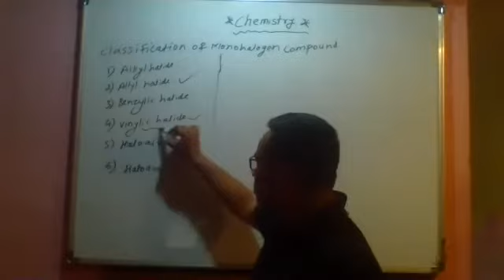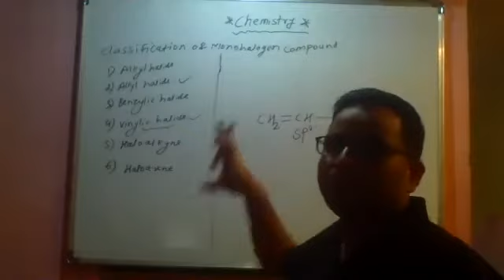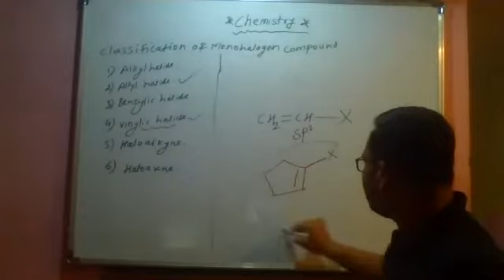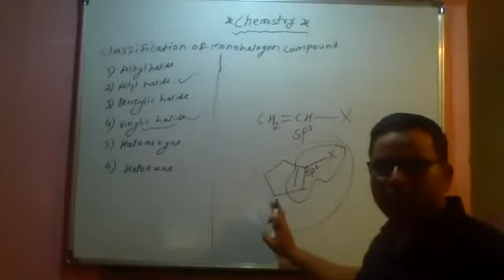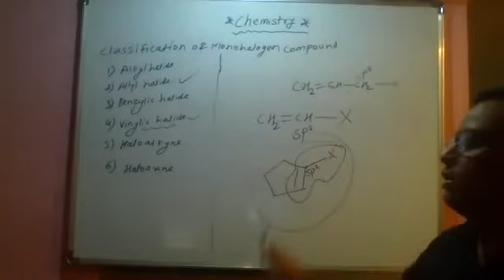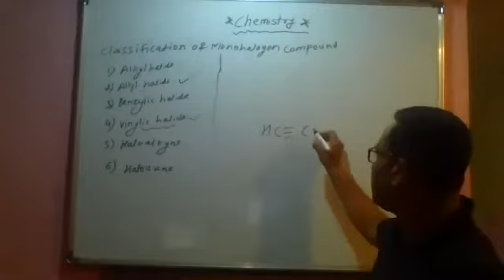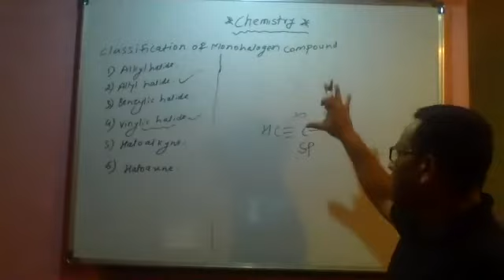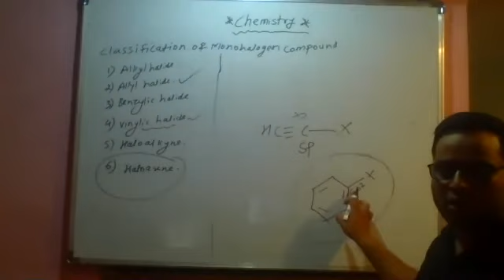chemistry nomenclature zoom lect 3 part 1